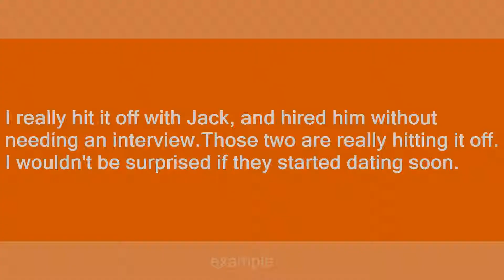hit it off